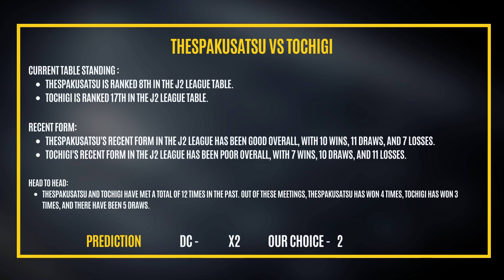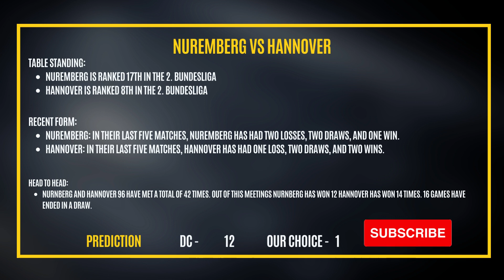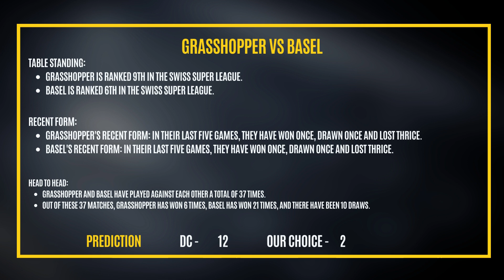SPORTPESA MEGA JACKPOT: ANALYSIS AND PREDICTION: AUGUST 6, 2023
Do you want to win big with Sportpesa Mega Jackpot? In this video, I will show you how to analyze and predict the outcomes of the 17 games in the Sportpesa Mega Jackpot for this weekend. I will use statistics, form, head to head and other factors to help you make informed decisions. Watch this video and learn how to increase your chances of winning the Sportpesa Mega Jackpot!
Mega Jackpot matches are:
Sagan Tosu vs Avispa
Urawa vs Yokohama
Kyoto vs Kashiwa
Thespakusatsu vs Tochigi
Omiya Ardija vs Blaublitz
Tokushima Vortis vs JEF United
Nuremberg vs Hannover
Anderlecht vs Royal Antwerp
Karlsruher vs Hamburger
Teplice vs Jablonec
Kalmar vs AIK
Grasshopper vs Basel
Tromso vs Lillestrom
Haugesund vs Rosenborg
BW Linz vs Hartberg
Sunderland vs Ipswich
Kortrijk vs St. Truidense